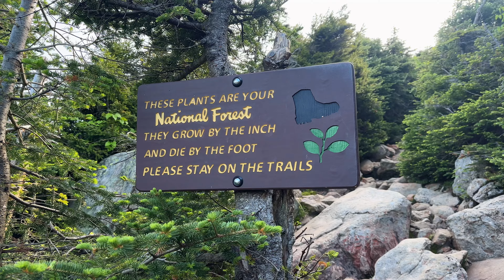Franconia Ridge Trail Tending